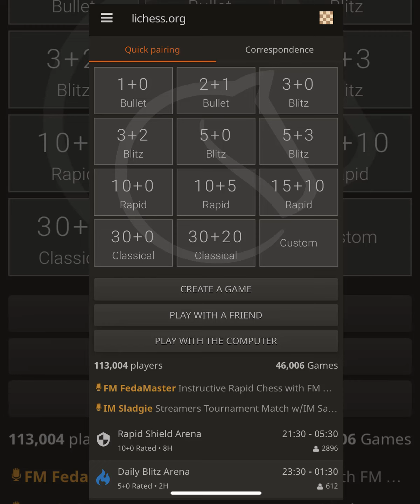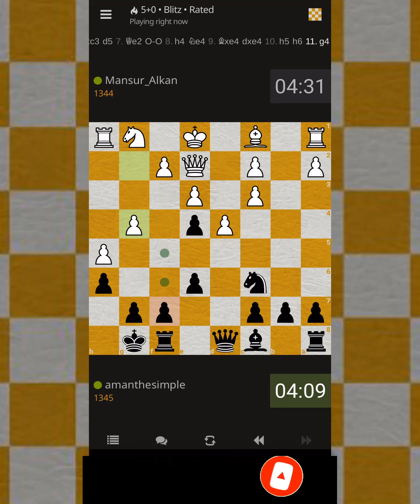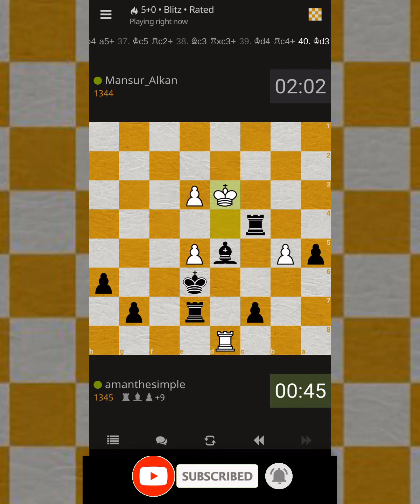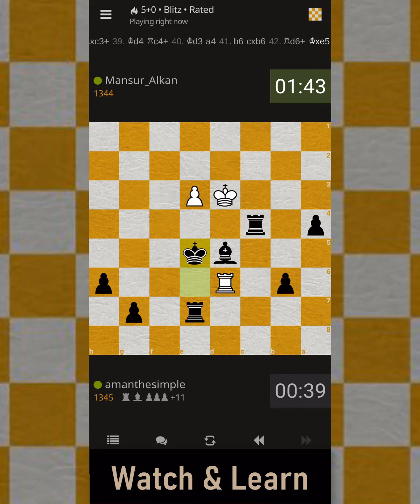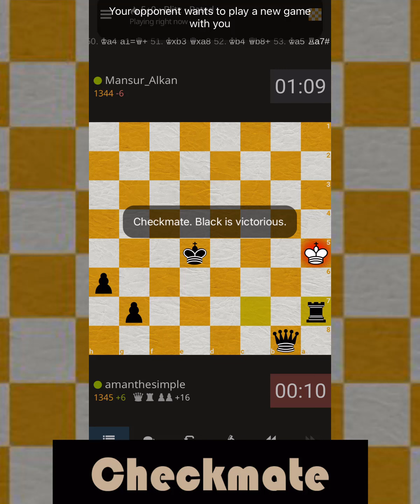Lichess Free Online Chess 19 | 5 Minutes Blitz | Checkmate in 5 Minutes | 5 Min Chess Game Strategy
lichessFreeonlineChess 19

How to win Game less than 5 minutes

Lichess Chess is best Platform to Play free online Chess.  Play Free chess online give you the best experience of life. Because you don't know who is going to play with you, as per searching on internet. Win or loose don't matter but get a wonderful experience and learning Chess strategy from the Stanger, make you Future Chess Champ.